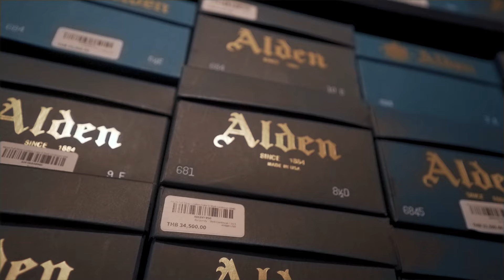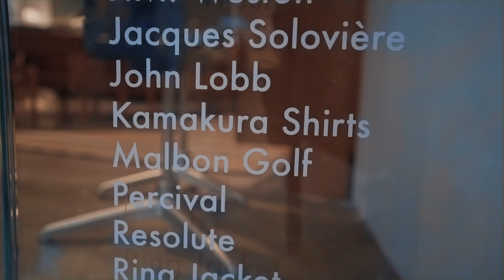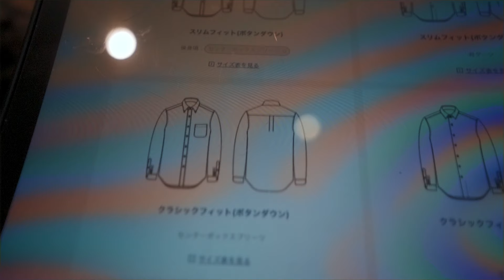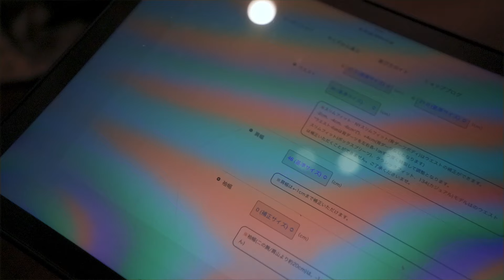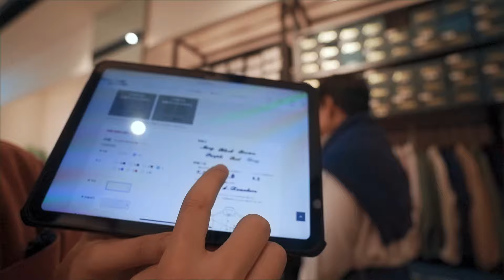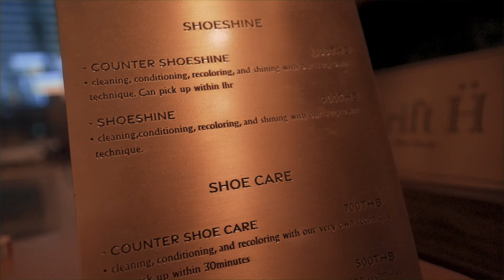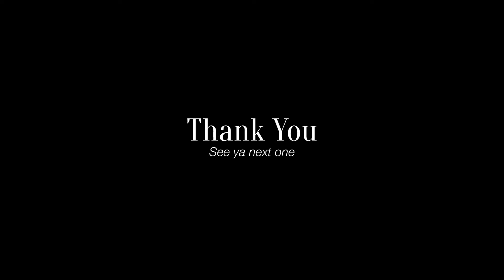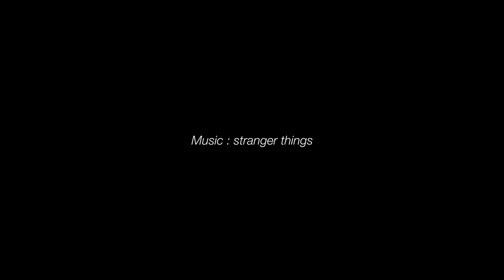ไปตัด เสื้อเชิ้ต MTM จาก Kamakura กันครับ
หนึ่งในเสื้อเชิ้ตที่ผมมีเยอะมาก ๆ ที่บ้าน กับเสื้อเชิ้ตของ Kamakura Shirts รอบนี้มาลองสั่งแบบ MTM ดูครับ ปรับได้เยอะ เลือกผ้าได้เอง ถือว่าเป็น Option ที่ยอดเยี่ยมมากจริง ๆ สำหรับคนที่ใส่เสื้อ RTW ของทางแบรนด์ได้พอดี (ปรับได้อีกนิดหน่อย)

ใครสนใจ รอตัดกันที่งาน Trunk Show ได้เลยนะครับ เขาบินมารับ Order ถึงไทยเลยฮะ

Credit : stranger things